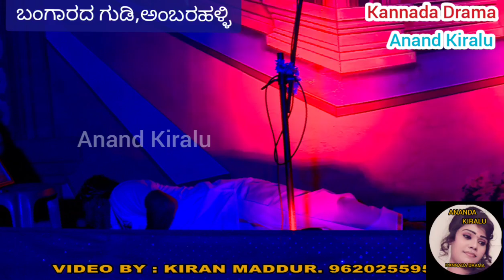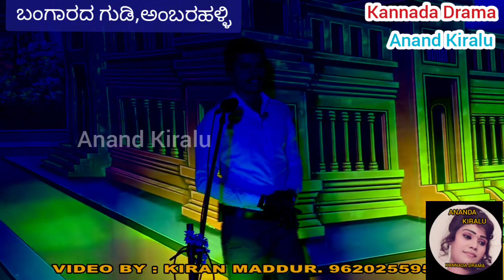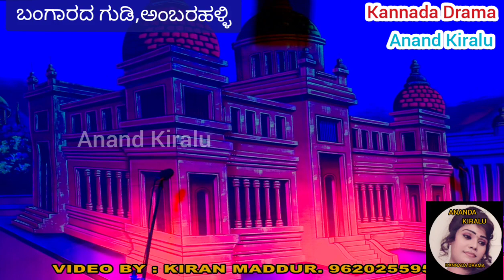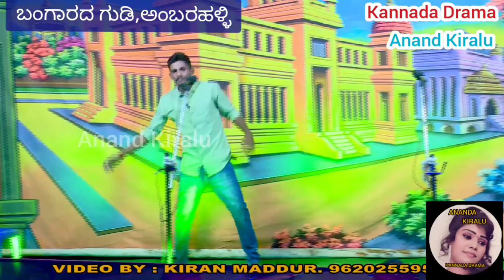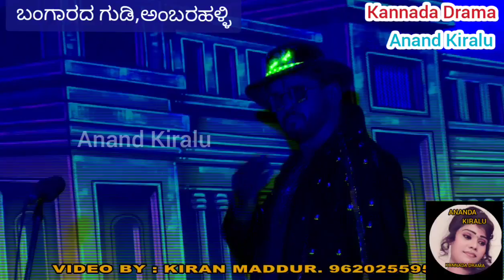ಪಾತ್ರ ಪರಿಚಯ, ಬಂಗಾರದ ಗುಡಿ, ಅಂಬರಹಳ್ಳಿ. Bangarada gudi, Ambarahalli.